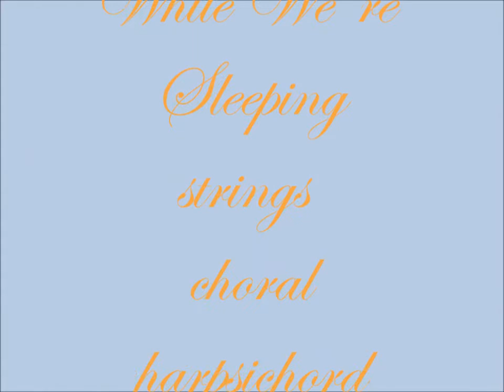"Angels Watch Us While We're Sleeping-A Dream"...strings, choral, harpsichord & bellpad